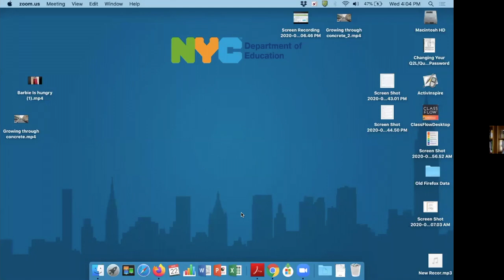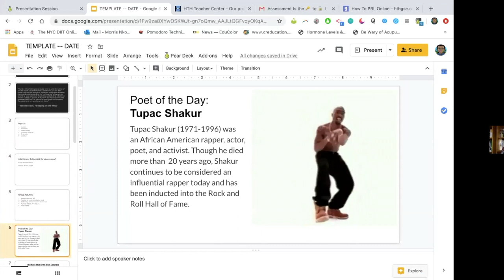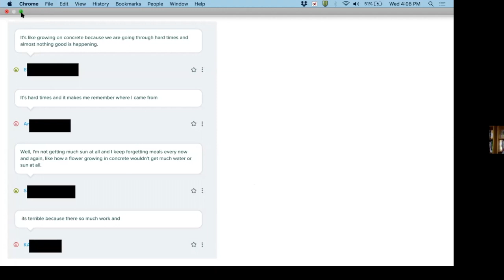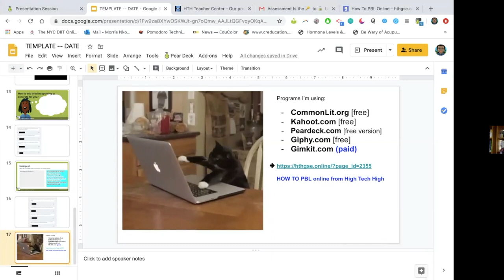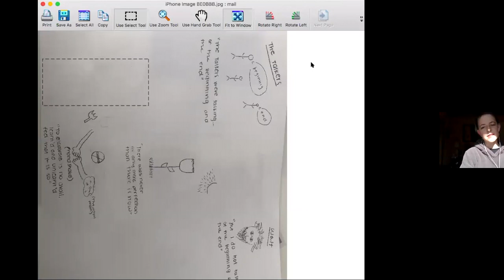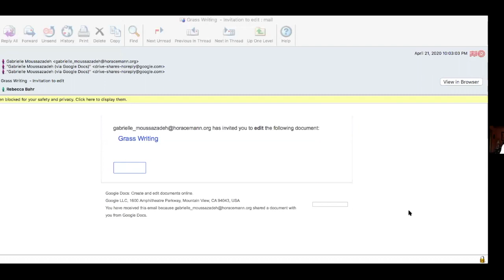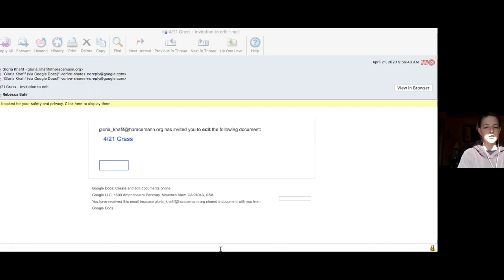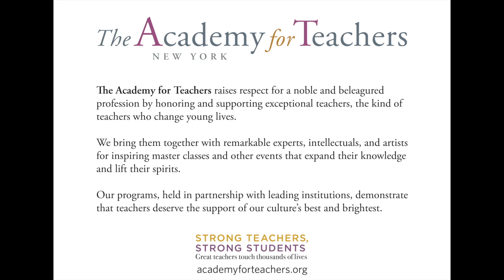What's Working: Poetry Edition - The Academy for Teachers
Four Academy Fellows share how they're teaching poetry to students online.

Featuring Emily Moore, Nkomo Morris, and Rebecca Bahr.

Our Fellows are among the best teachers on the planet. In each subject-specific session of the "What's Working" series, several Fellows share an online approach they're excited about.

What are Fellows?
Teachers selected for am Academy for Teachers master class become Fellows of The Academy, joining our growing community of New York’s strongest educators.